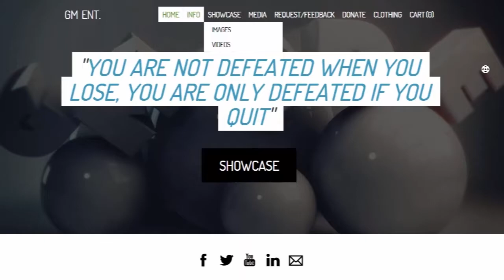Eyebrows on FLEEK!!! (Vlog#4)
Another day with Dannis and his magical endeavors...